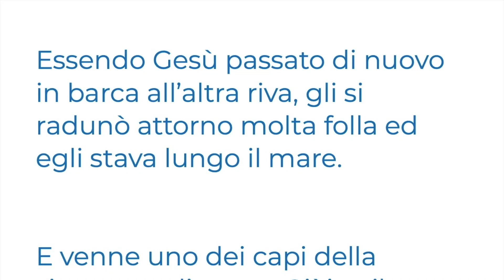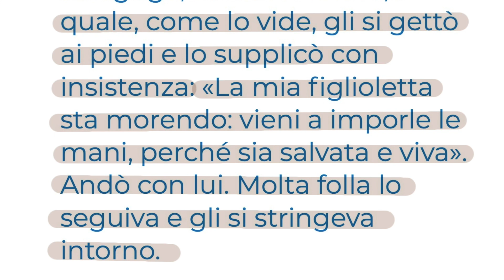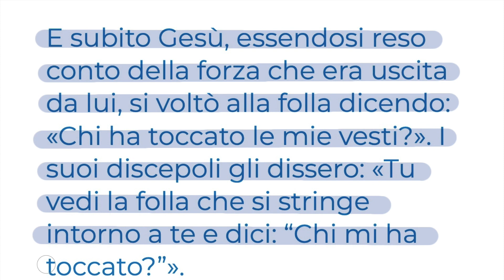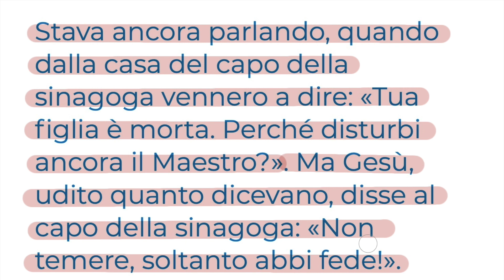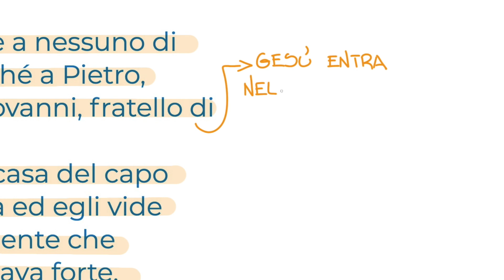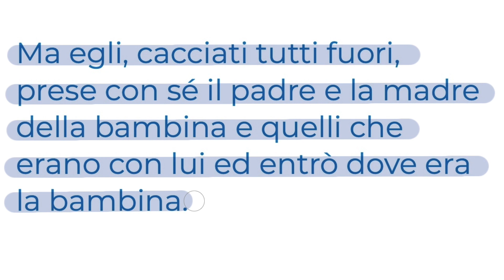Ritrovare se stessi (Mc 5,21-43) Vangelo del Giorno